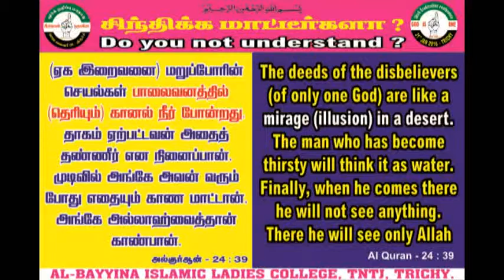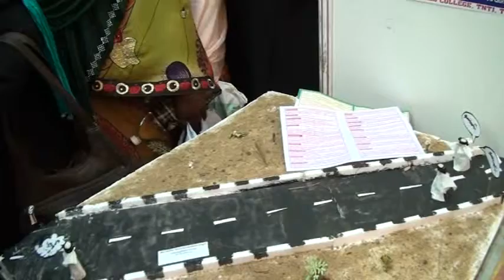Deeds of Disbeleivers - Malayalam